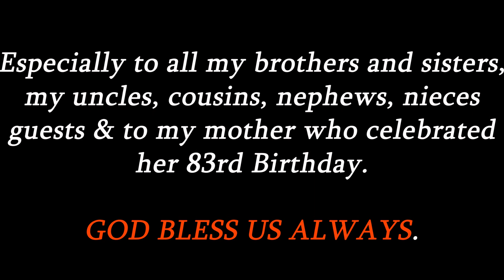"💖💖💖BIBONG BIBO NA 7 YEARS OLD KID👏👏👏"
Ang galing sumayaw ng batang ito.